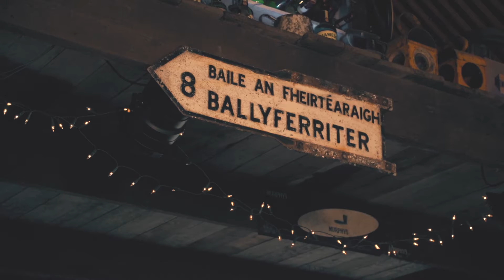Teresa Horgan and Matt Griffin - Kathy's Song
Kathy's Song by Paul Simon covered by Teresa Horgan and Matt Griffin. Recorded at Nellie Fred's, Dingle, Co. Kerry, Ireland. This song features on "Brightest Sky Blue", an album released in 2015.